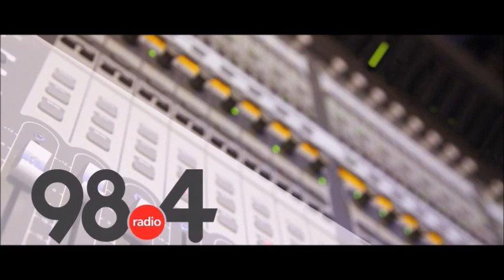Μεσημβρινό Δελτίο Ειδήσεων 7/6 /2022